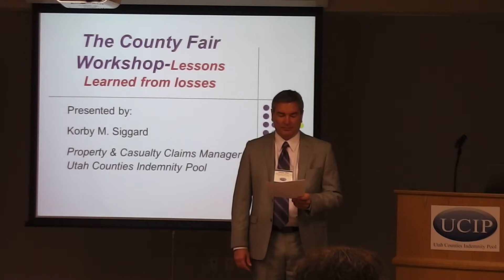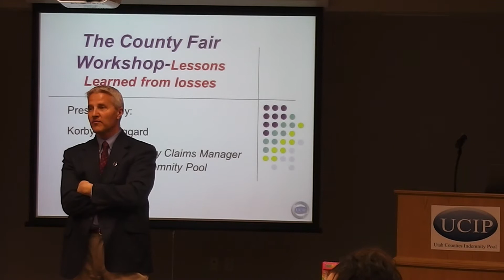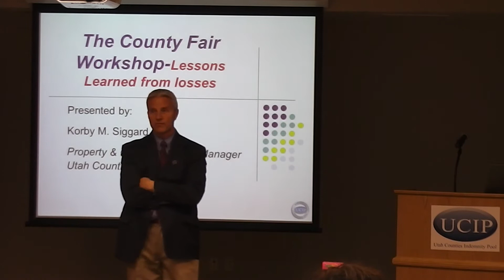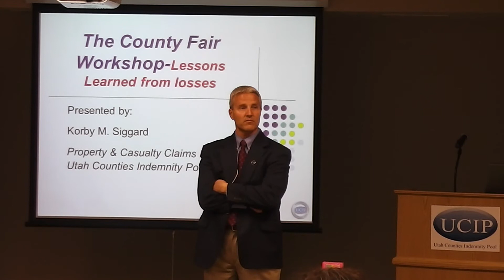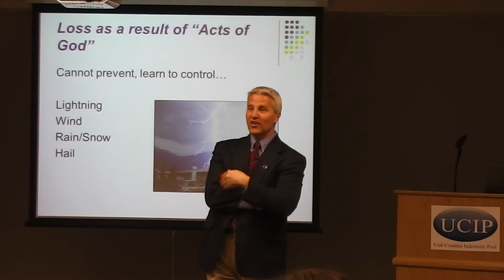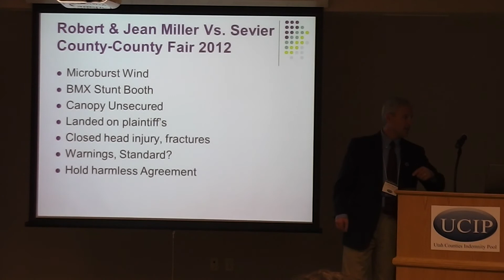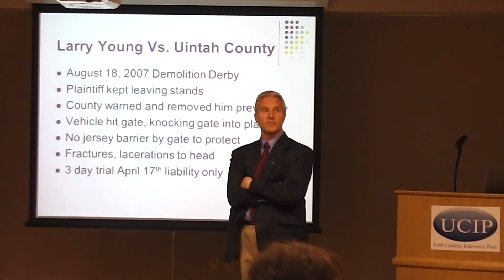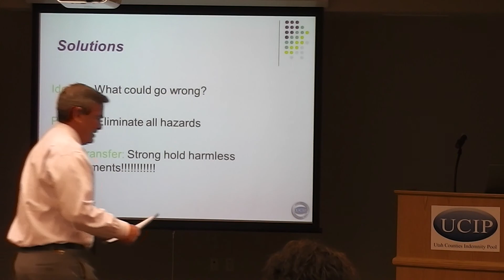Lessons Learned from Loss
Fair and Events 2013